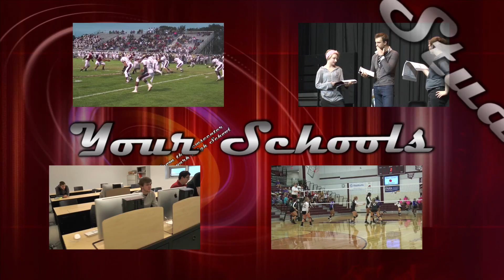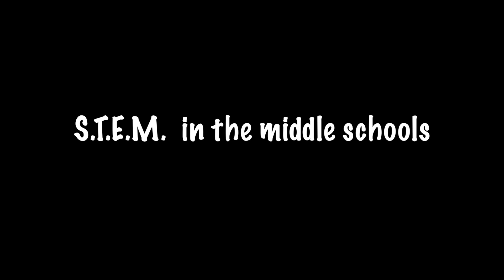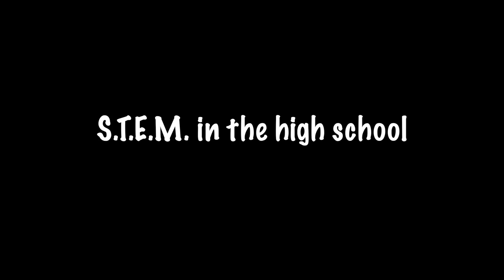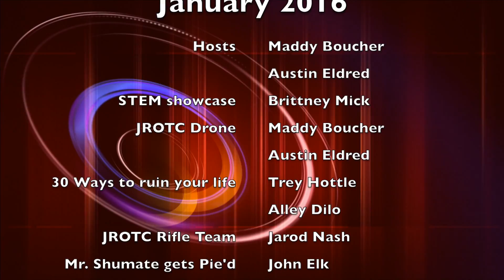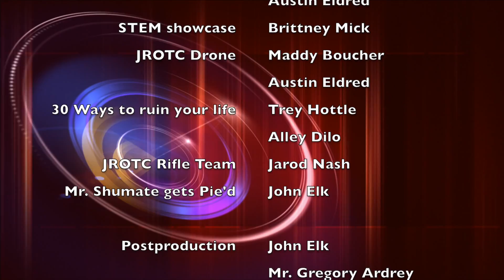Newark Schools NOW! #21 02/05/2016